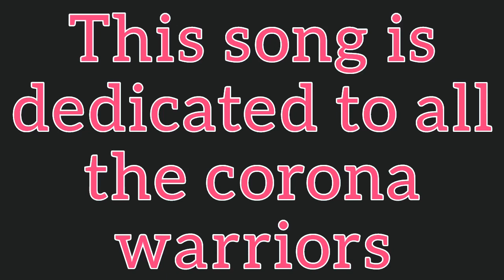Bharat | Manikarnika | Dedicated to all the Corona Warriors | Patriotic Dance | Solo dance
Hey guy!

This song is only to dedicate all the Corona Warriors.

Do like 👍
Do let me know your reviews in the comment section.